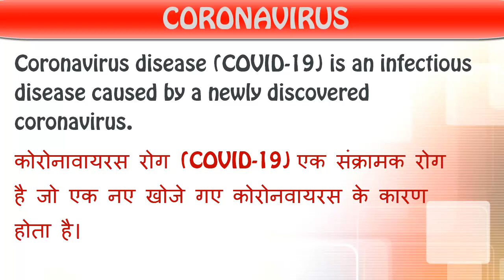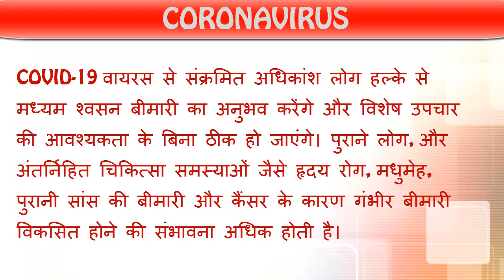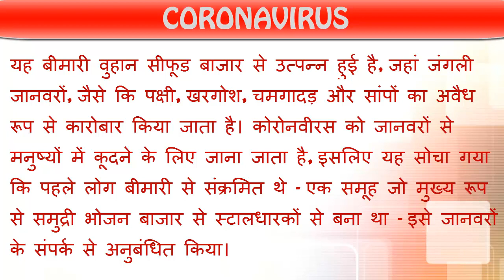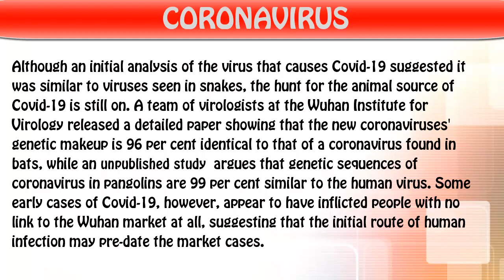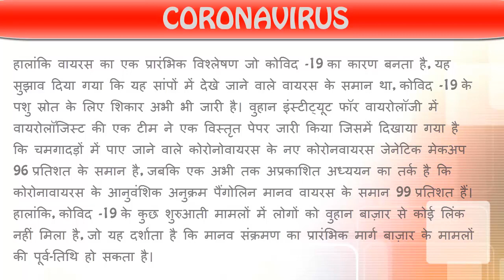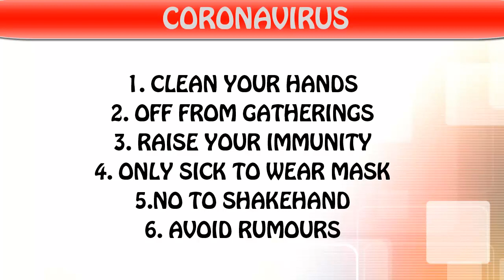CORONOVIRUS NOT A JOKE BE AWARE| WHAT IS COROVIRUS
THIS VIDEO CONTAINS ALL THE IMFORMATION ABOUT CORONVIRUS
FROM WHERE IS STARTED.
WHAT TO DO TO SAVE FROM THIS VIRUS.
ALL 6 WAYS